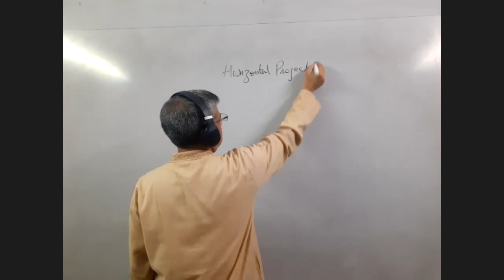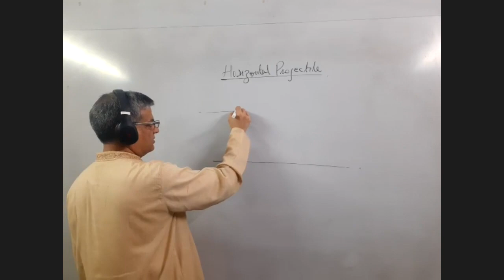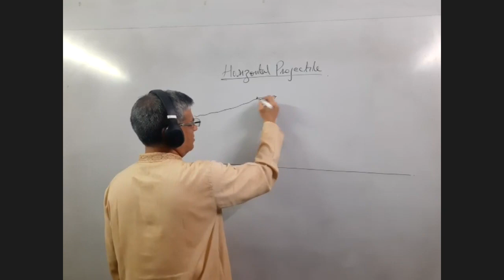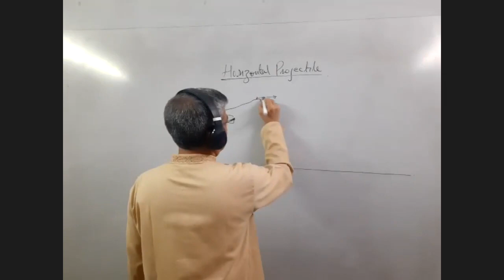V0166 11 PHYSICS: Chapter 3 Motion in a Plane - Horizontal Projectile in Two Dimensional Motion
An Engineer from REC Kurukshetra (NIT now) with an experience of 10 years working in Philips India from 1986 to 1995 and Teaching at various levels Schools and Manav Rachna University. At present Coaching for Physics and Math XI and XII Standard Students.

Education -  A Birth right: Recorded Lectures as they are delivered for the young learning world.